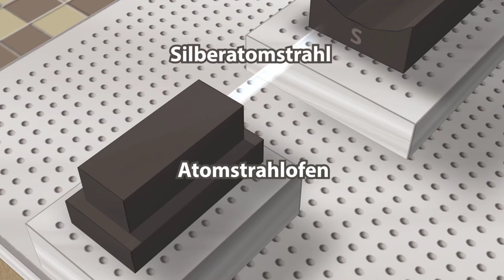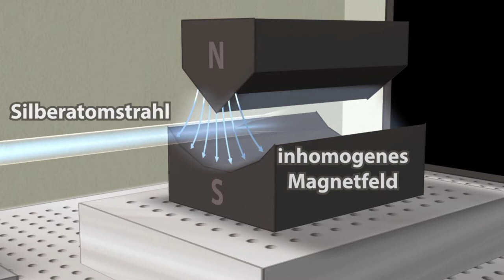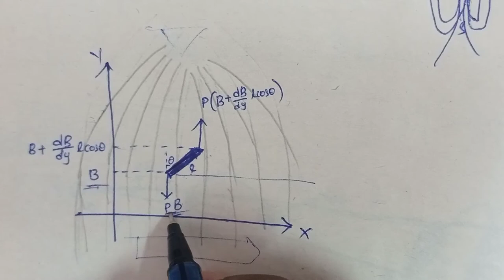Stern and gerlach experiment in Telugu.....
Hii guys

I'm Mr.Green.

for more details of stern and gerlach experiment you can watch these excellent videos